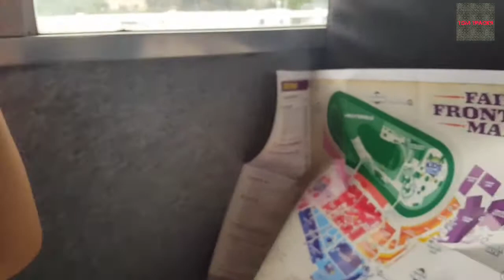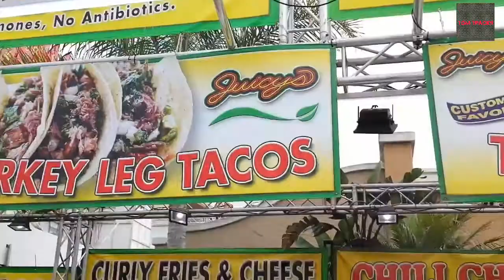Family filled Saturday at the fair!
This video is of us enjoying quality time as a family destroying and clogging our arteries LOL!  It was a great day and we treasure these videos and the kids will get a crack up watching them when they're older.  They grow too fast!